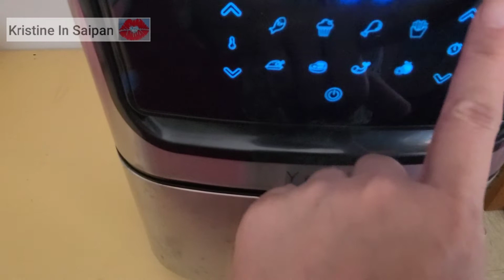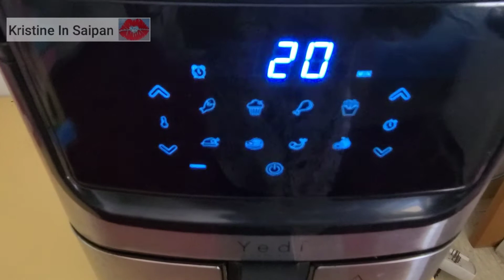Shish Kebabs Airfryer in Saipan #47